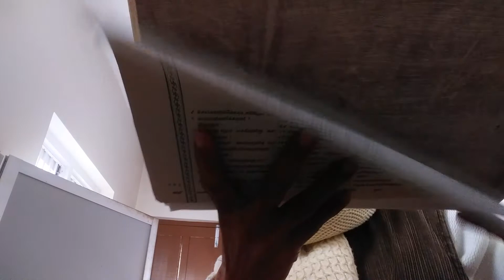sridhri sb mahatmya padma chudamani chapter 1 2077-08-22